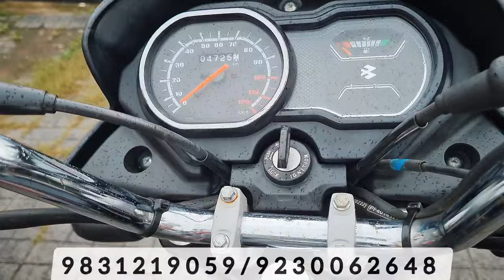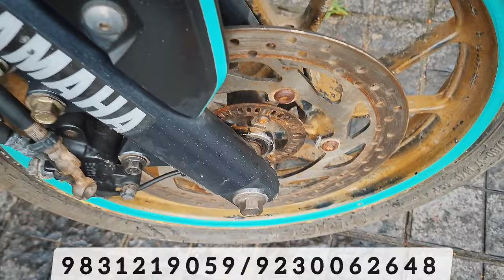Apache RTR 4V🐎🔥🔥, মাইলেজ বাইক, খুবই কম দামে পাবেন। only